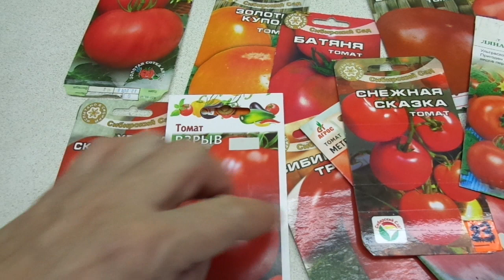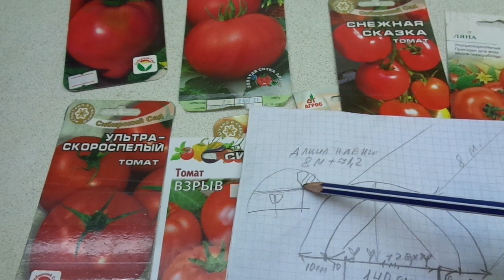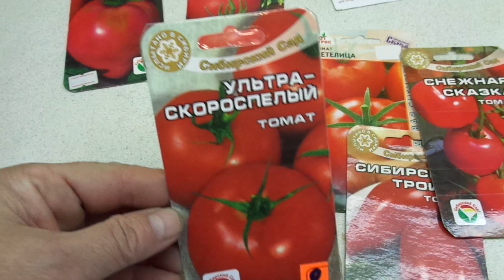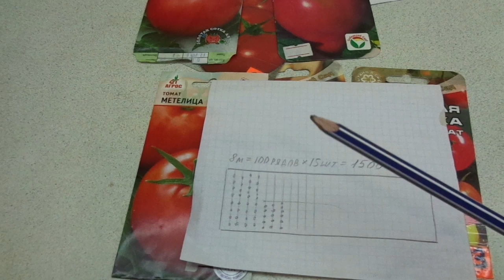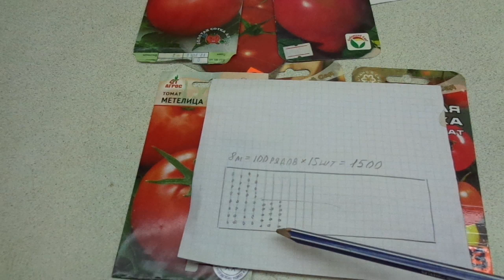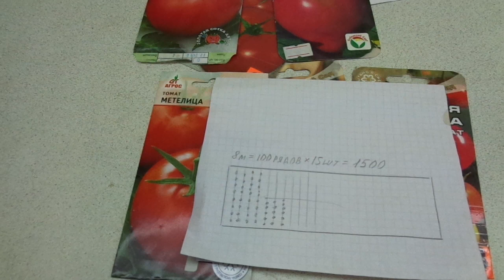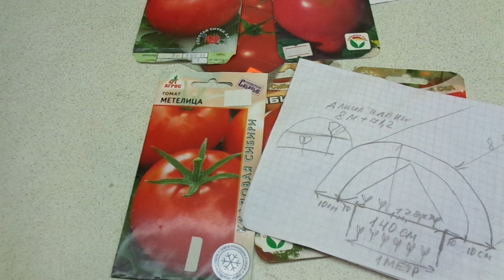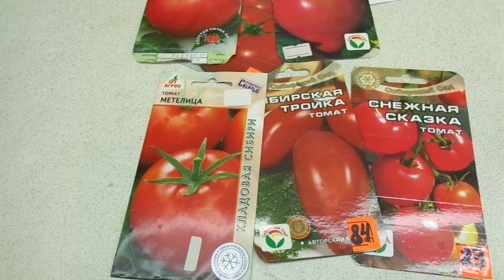КАК ВЫРАСТИТЬ МНОГО РАССАДЫ ТОМАТОВ ДЛЯ ПРОДАЖИ, НЕ ИМЕЯ ТЕПЛИЦЫ. Часть 2. Ольга Чернова.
Идею массового выращивания рассады томатов без применения теплицы я обдумывала давно – тогда поликарбонатовых теплиц еще не было.
Я люблю поэкспериментировать, и  я решила попробовать высадить рассаду томатов в  ранние сроки - пикировать в апреле сразу  в открытый грунт.
Метод оказался очень эффективный и теперь я хочу рассказать о нем и вам.